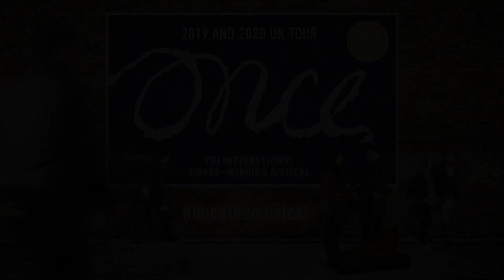Once The Musical Official Trailer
Catch Once the Musical at the New Wolsey Theatre between Mon 24 - Sat 29 Feb 2020.